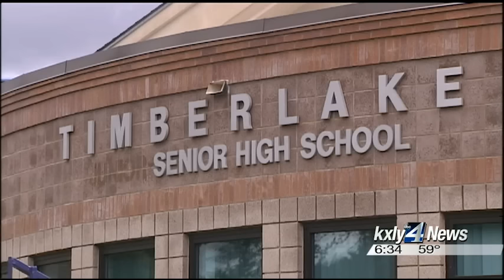Creepy clowns should avoid Idaho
A man is warning people dressing as creepy clowns that Idaho has some very specific gun rules, so it's not the place to play these games. KXLY4's Alyssa Donovan reports.